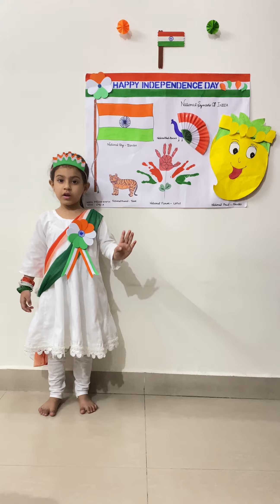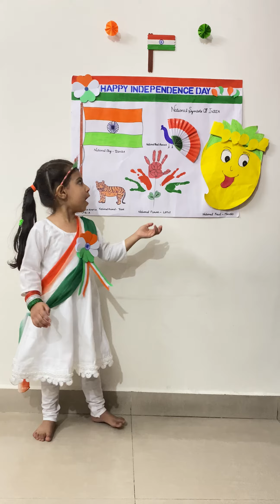15th August Speech I Independence Day Speech In English I Happy Independence Day I Prisha Bhatia